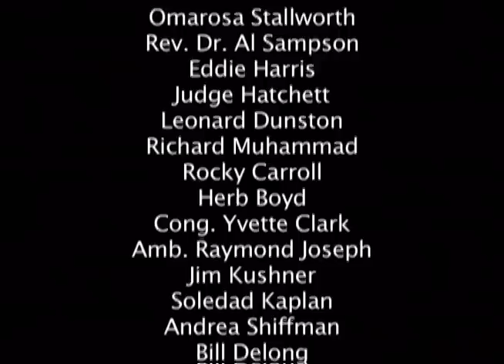Haiti Trailer with Wyclef Jean and Lisa Raye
Powerful video footage in this trailer discussing the Rebuilding of Haiti along with commentary from such notables as Wyclef Jean, Lisa Raye, Steve Harvey, Melba Moore, Ambassador Raymond Joseph, Roland Martin, Andrew Young, Judge Hatchett, Ezili Danto, Harry Fouche and so many more.  Directed by A. Omar Muhammad.